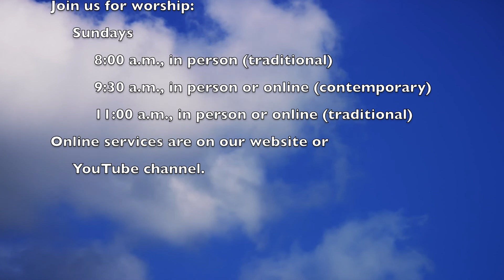2022-03-11 Daily Message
The Holy Spirit guides, directs, and nudges us.